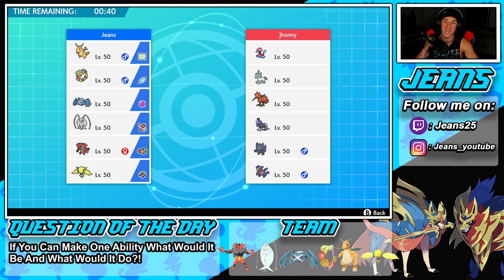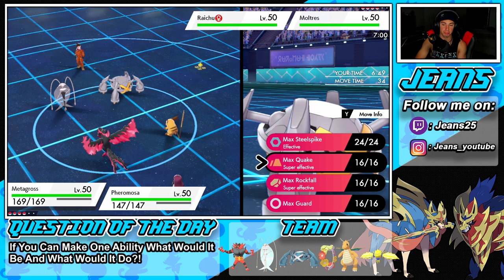This Dragonite Team Has Broken Combos! - Pokémon Sword and Shield Competitive Ranked Double Battles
Team Code: 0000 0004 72CN WK

Weakness Policy Dragonite and Life Orb Metagross Team that we show off in Ranked battles!.

GAME INFO
Name: Pokemon Sword and Pokemon Shield
Developer: Game Freak
Publisher: The Pokemon Company, Nintendo
Platforms: Nintendo Switch
Release Date: November 14, 2019